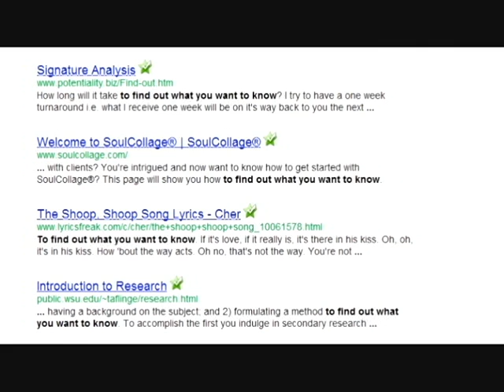The Google Song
A song I came up with advertising Google.  Since I searched the Internet and there were no other songs with that title, I decided to make this and upload it.